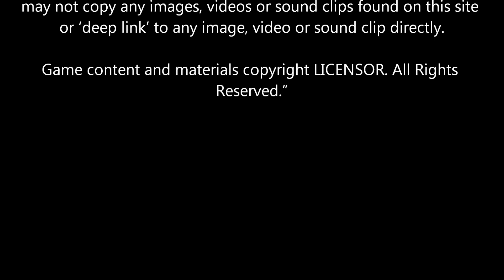Gormack Monstrosities part two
Watch a Jedi and a Smuggler take on the Gormacks